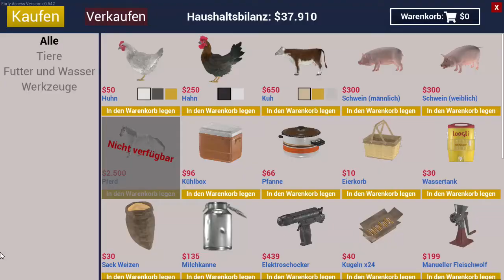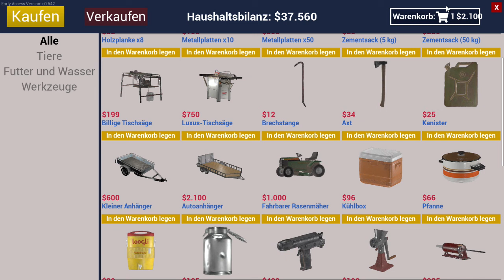Ranch Simulator #38 -Lösung- (mit Aurelia Gameplay Deutsch)